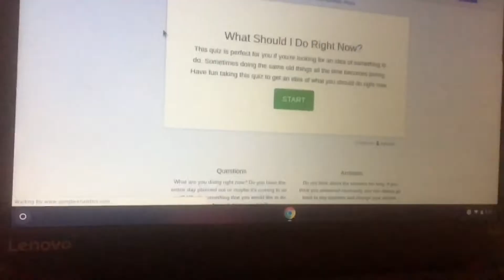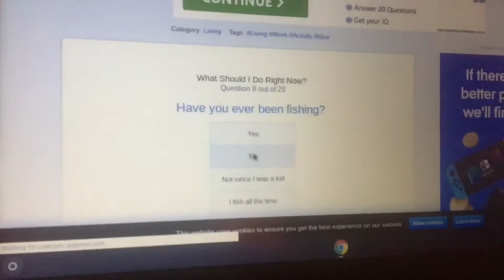SEX AND CUPCAKES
welcome to a new series where I have no idea what i’m doing with my life :)

see ya in the next video, hopefully it's an actual one ~